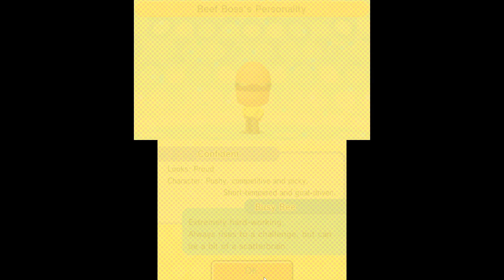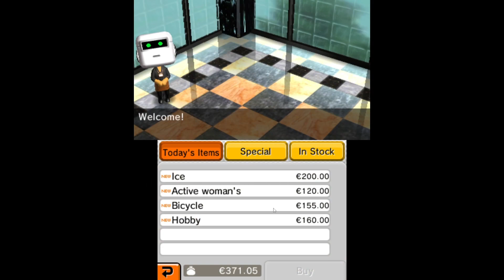THE FUNNIEST TOMODACHI LIFE MOMENTS OF ALL TIME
This video is part 2 in my tomodachi life video series and this has to be one of the funniest videos on my channel to date!